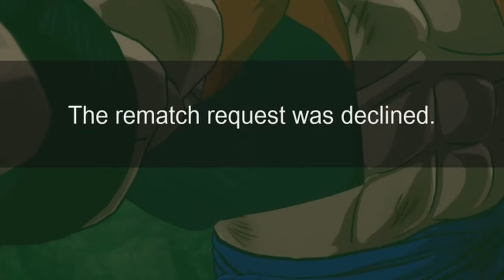THIS NEW PATCH IS TERRIBLE! | Dragonball Sparking Zero Rank Battles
The patch notes has finally arrived for Dragonball Sparking Zero and let's just say I'm not liking it as much.